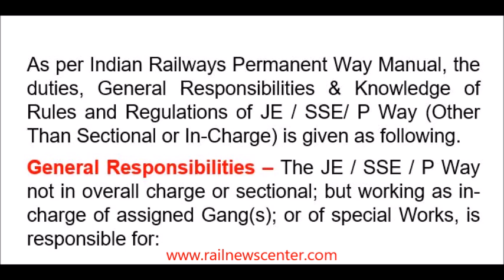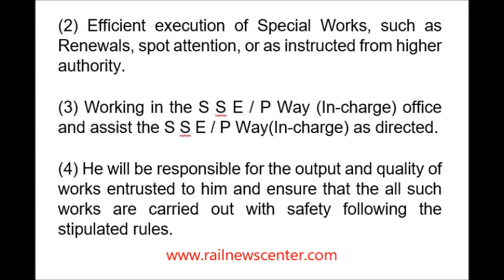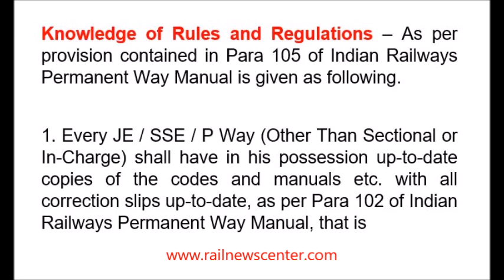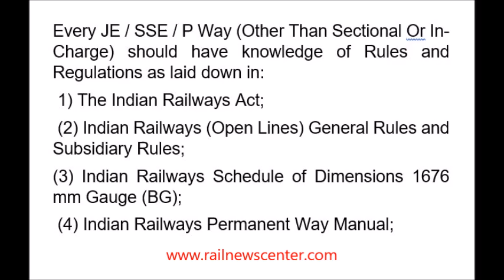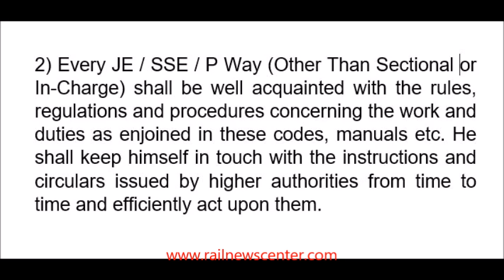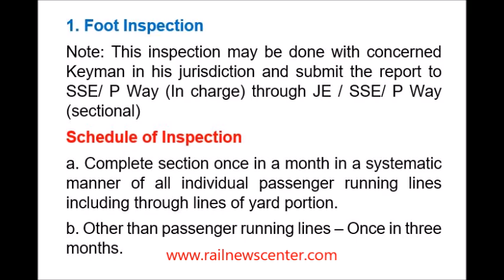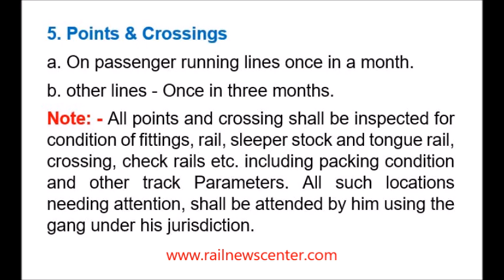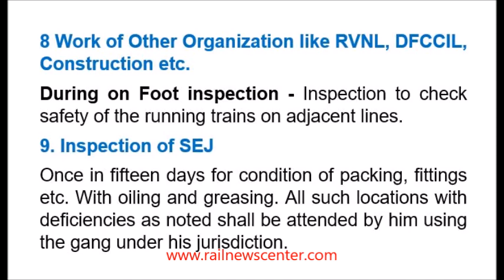Duties of JE / SSE / P Way (Other Than Sectional Or In-Charge) - Indian Railway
Are you preparing for Indian Railways exams or looking to understand the roles of Junior Engineer (JE) and Senior Section Engineer (SSE) in P-Way (Permanent Way)? This video provides a detailed breakdown of JE/SSE duties beyond sectional or in-charge responsibilities.

You'll learn about:
✅ Key responsibilities in track maintenance
✅ Safety inspections & track monitoring
✅ Coordination with higher officials
✅ Emergency response & maintenance planning

This video is valuable for RRB JE/SSE aspirants, railway employees, and civil engineering students interested in Indian Railways' Permanent Way (P-Way) system.